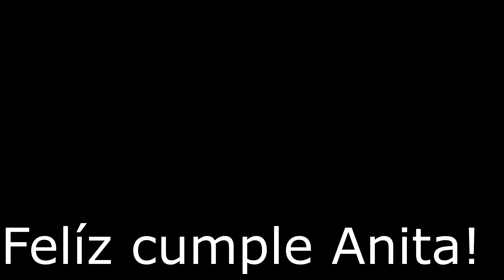21-02-2019 FELÍZ CUMPLEAÑOS ANITA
Apaisada, inmóvil y silente vivía una inusual mariposa Blue Splendor sobre los agrestes páramos de la argenta pampa cuyana. Y de la infancia a la adolescencia, junto a todo el tiempo que siguió después pocos fueron los momentos en que dicha mariposa quiso desplegar sus cabellos multicolores y  brillantes, de efecto hipnótico y alucinante.

En un inesperado punto de inflexión, al comenzar la tarde de nuestro tiempo una loica de pecho rojo voló libremente entre los Andes, y sin buscarlo vio con sorpresa y se enamoró de la Blue Splendor que al fin desplegaba sus alas alegremente.

De una belleza extrema tus alas me han enseñado una mezcla de colores y texturas que demuestran la perfección de la madre naturaleza y la calidad de tu persona. Y este video es el relato más preciso que pude elaborar de dicho encuentro, a poco más de un año de él. Te amo muchísimo.

Feliz cumpleaños Analía.